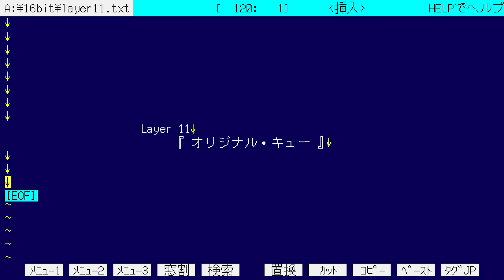テレビアニメ「16bitセンセーション ANOTHER LAYER」web予告｜第十一話「オリジナル・キュー 」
TVアニメ『16bitセンセーション ANOTHER LAYER』
2023年10月より各局にて放送中！

▶放送情報
【TOKYO MX】毎週水曜24:30～
【とちぎテレビ】毎週水曜24:30～
【群馬テレビ】毎週水曜24:30～
【BS11】毎週水曜24:30～
【中京テレビ】毎週水曜25:37～
【ABCテレビ】毎週水曜26:14～
【AT-X】毎週金曜21:30～

▶配信情報
毎週水曜25時～配信　※最速配信
【dアニメストア ／ dアニメストア for Prime Video ／ dアニメストア ニコニコ支店】

ほか各配信プラットフォームにて、
毎週日曜12時～、順次配信
【ABEMA ／ DMM TV ／ FOD ／ Hulu ／ Lemino ／ Netflix ／ Prime Video ／ U-NEXT ／ アニメ放題 ／ ニコニコチャンネル ／ バンダイチャンネル ／ ニコニコ生放送／auスマートパスプレミアム／J:COMオンデマンドメガパック／milplus見放題パックプライム／TELASA】

※配信日時は変更となる場合がございます。

▶STAFF：
原作：若木民喜　みつみ美里（アクアプラス）　甘露樹（アクアプラス）
監督：佐久間貴史
アナザーレイヤー・メインストーリー：若木民喜　髙橋龍也
脚本：大槻涼樹
キャラクターデザイン：佐々木政勝
絵コンテ：竹内光、吉川浩司
演出：水野健太郎（オーロックス）
作画監督：磯野智、翁有威、吳曉偉、葉雲、劉波、徐鵬
美術監督：有本妃査恵
美術デザイン：山本浩憲　石原由光
色彩設計：のぼりはるこ
撮影監督：難波史
編集：牧信公
設定考証：RetroPC Foundation
音響監督：本山哲
音響効果：古谷友二
録音調整：八巻大樹
アニメーション制作：st.シルバー

「65535」中川翔子
作詞・作曲・編曲：Sohbana

「リンク～past and future～」秋里コノハ（CV.古賀葵）
作詞：KOTOKO
作曲：折戸伸治
編曲：中沢伴行

▶CAST
秋里コノハ　：　古賀葵
六田守　：　阿部敦
上原メイ子　：　堀江由衣
下田かおり　：　川澄綾子
六田勝（てんちょー）　：　伊藤健太郎
五味川清（キョンシー）　：　福島潤
山田冬夜（やまだ・とうや）　：　山根綺

©若木民喜/みつみ美里・甘露樹(アクアプラス)/16bitセンセーションAL PROJECT